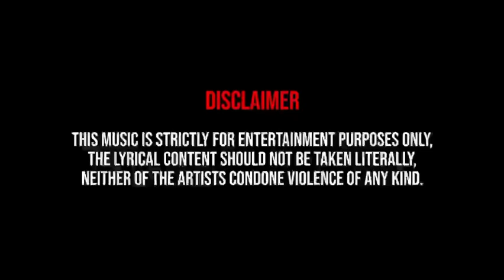(Reuploaded) Suspect - Dug Out